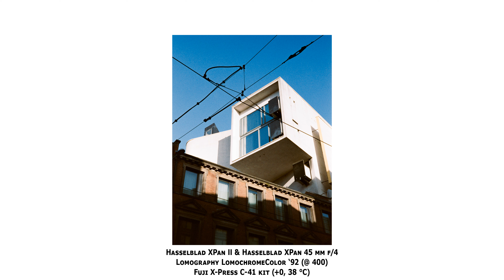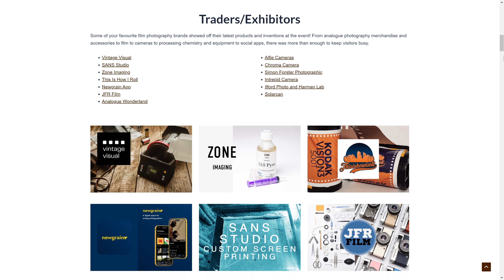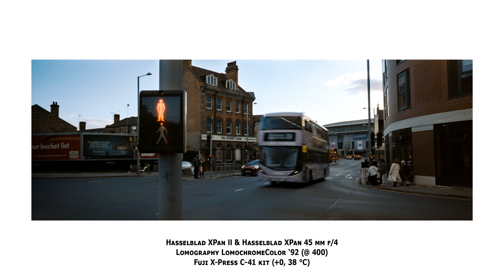Analogue Spotlight 2023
With a push from a friend, I decided quite last-minute to attend the Analogue Spotlight community event for 2023. I had a blast and met some great people.

00:00 Start
00:13 Analogue Spotlight
00:54 Saturday
05:30 Sunday
09:11 Conclusion